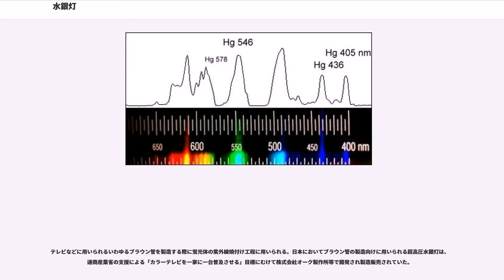水銀灯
水銀灯（すいぎんとう）は、照明の一種。ガラス管内の水銀蒸気中のアーク放電により発生する光放射を利用した光源である。高圧水銀灯と低圧水銀灯に分れ、通常水銀灯と呼ぶときは前者を指す。医療用で用いる場合は太陽灯とも呼ぶ。

高圧水銀灯については、発光管の素材に石英ガラスが用いられることが多いため石英灯 (quartz lamp) 、石英水銀灯 (mercury quartz lamp) などと呼ばれることもある。

定義は、点灯中の水銀蒸気圧が100k - 1,000kPa（1 - 10気圧）程度のもので、高輝度放電ランプ（HIDランプ）の一種である。

404.7, 435.8, 546.1, 577.0, 579.1 nmの輝線スペクトルからなる緑がかった青白色（5,700 K）の光源で、253.7, 365.0 nmの紫外放射を伴う。

発光効率は50ルーメン毎ワット (lm/W) と、白熱電球の15 - 20 lm/W より高いため、光量が必要な分野で使われる。蛍光灯はそれよりも高く、80 - 90 lm/W である。消費エネルギーの変換比率は、可視光15%、赤外放射60%、紫外放射10%で、残りが熱損失となる。

放射光は赤色成分の欠けた緑がかった青白色で、演色性がかなり悪い（透明水銀灯 Ra:14）。紫外放射を伴うため、これを利用し、蛍光物質により赤色成分を補い演色性を改善したもの（蛍光水銀灯Ra:40）、さらに青緑色蛍光体を加えて光源色を改善したもの（演色改善型蛍光水銀灯 Ra:50）がある。

放電管としては構造が比較的単純で、起動も容易なうえ、中庸な効率を持つため、特に大型（2 kWまで）のものが廉価に製造できる。近年では水銀灯同様の構造を持ち、演色性や効率のより高いメタルハライドランプ、高圧ナトリウムランプに置き換えられつつある。

日本では、代表的な使用法として街灯や体育館、ガソリンスタンドなどの照明器具に使用されることが多いが、日本国外ではあまりない。なお光害で問題となるのは主に水銀灯の緑がかった光である。

放電管本体である発光管（内管と呼ぶ。石英ガラス製）は、少量のアルゴンガスと水銀が封入され、両端に電子放出性物質（バリウム、カルシウム、イットリウム等の酸化物で「エミッタ」と呼ばれている）を塗布したタングステン製の主電極と、各主電極直近に対向電極と高抵抗を介して接続された補助電極が封着されている。封着部の導入線にはモリブデン薄はくが用いられる。主電極にはエミッタが充填されたタングステンコイルが巻きつけてある。内管は、点灯時には400℃の高温となるため、通常、発光管の外側に外管と呼ばれるガラス管が被せられている。外管内は50 - 100 kPaの窒素ガスが封入されている。また、外管内面に蛍光物質が塗布されているものもある。

始動電圧が低く高圧パルスを発生させる特別な点灯回路を必要としないが、特性が負特性となっているため安定器が必要となる。安定器には、単純なチョークコイル（あるいは磁気漏れ変圧器）による低力率型と、コンデンサを追加し力率を改善した高力率形が存在するが、現在はほとんどが後者のものである。これらの安定器を用いた場合、高圧水銀灯は始動時に安定時の1.5倍程度の電流が流れるが、これを安定時程度に抑える定電力形安定器と呼ばれるものも有り、電源設備に余裕がない場合や供給電圧の安定しない場合に用いられる。また、水銀ランプ内にフィラメントを内蔵し、安定器が不要なランプ（バラストレス水銀ランプ、チョークレス水銀ランプ）なども存在する。安定器を必要としないがランプの寿命が短く（3/4程度）、発光効率も低い（1/2程度）。

始動時は、主電極−補助電極間のグロー放電から始まり、主電極間のアーク放電へと移行する。始動直後では水銀の蒸気圧が低く輝度も低いが、放電により内管の温度が上昇するとともに水銀も蒸発し、輝度も上昇する。封入水銀が完全に蒸発して安定するまで数分を要する。消灯直後は水銀蒸気圧が高いため、発光管が冷えるまでは再点灯できない。おおむね10分間程度の時間を要する。

点灯中の水銀蒸気圧が1 - 10 Pa程度のもの。184.9, 253.7 nmの紫外線を主とした光源。紫外線源として、殺菌、オゾン発生、樹脂硬化、分光分析などに利用される。

蛍光灯は、この低圧水銀灯の発光管内面に蛍光物質を塗布したものである。蛍光物質がないものは殺菌灯を参照。

安定器の働きをするバラストフィラメントを外管内に内蔵し1...